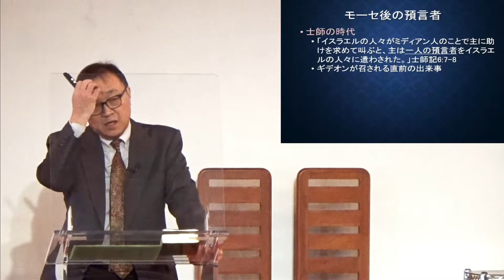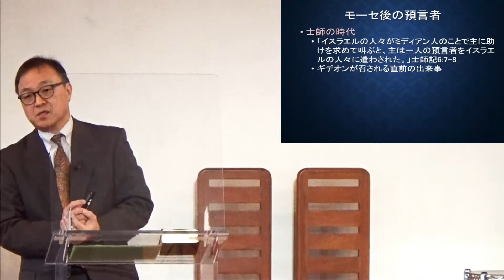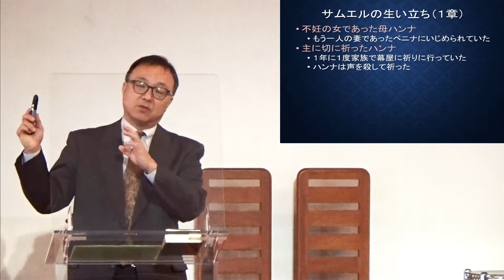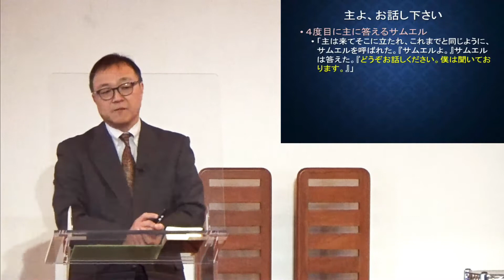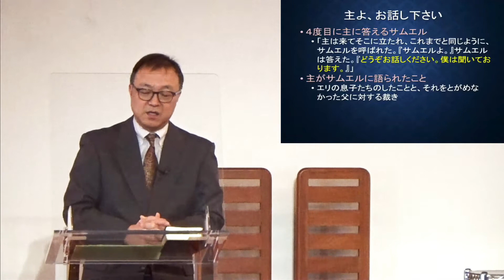J20220123 メッセージ「主よ、お話し下さい」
堀川 寛 牧師  シリーズ～預言者の声～
【メッセージガイド】